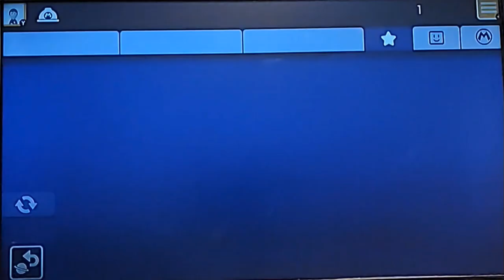Exposing a Dev Route in this 0/4600 Japanese Speedrun - SMM2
So thanks to the level viewer's new hidden item feature that you can toggle on or off by pressing h, you can see items that are hidden under blocks now, which allowed me to see the pswitch and star hidden under the red blocks. This maker is highly known for having lots of super low clear rate levels, some of which are legitimate, but this seems to be their equivalent of Magnum Opus in this game, and they chose to use a dev route. I liked the level before knowing about the dev route, since I was playing it trying to beat it, then one section didn't add up for me, so I checked the viewer and found this. If you're wondering why I purposely delayed my clear time, I did it as a troll to the maker since they did the same thing to disguise the dev route, and so they wouldn't delete it so other players can go and boo this since I didn't get to due to liking it already. I am in no way suggested anyone harrasses any player who is dishonest though, they are still human beings and this player is still great at the game, they just made a bad decision. Let me know if you like this type of video, and I hope you enjoy :)

Course ID: H2P-L2W-2RF

My maker ID: HSL-DS5-FFG